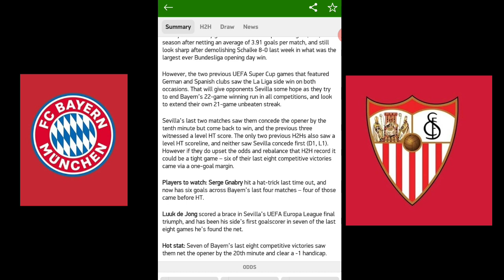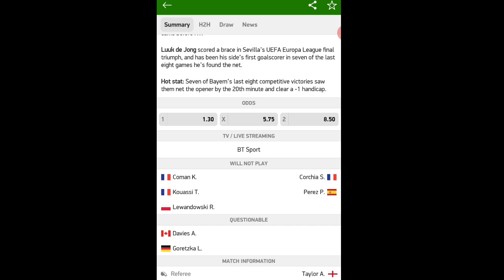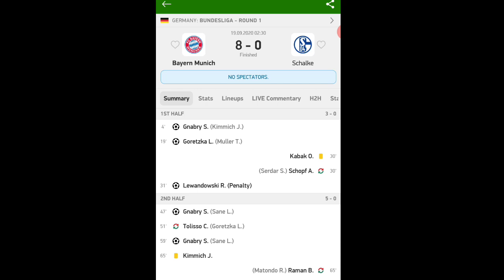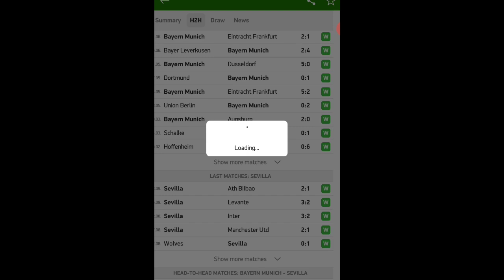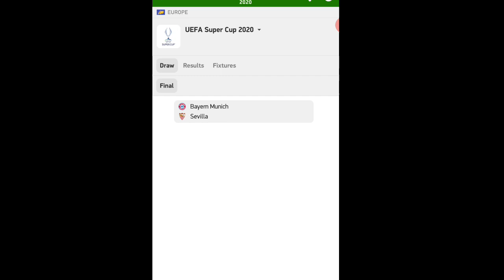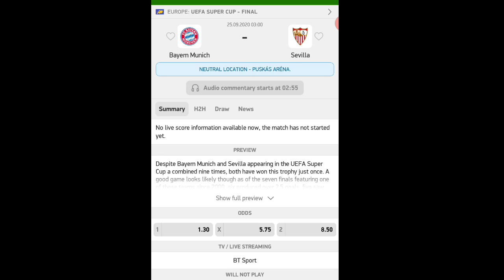prediksi Bayern Munchen vs sevilla - Uefa super cup 2020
prediksi uefa super cup
bayern munich vs sevilla
bayern vs sevilla
munich vs seville
bayern munich vs seville
uefa supercup
uefa super cup bayern munchen vs sevilla prediction
prediction bayern vs sevilla
prediction bayern vs seville